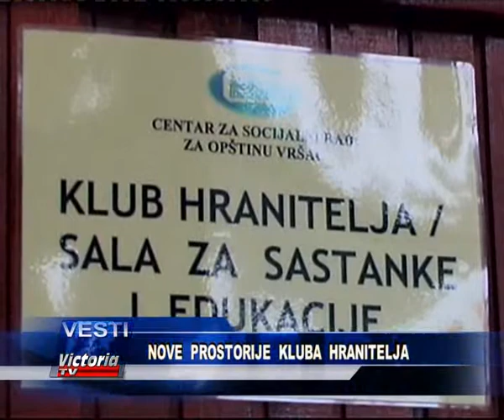VESTI DANA VICTORIA TV 21.03.2013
U DANASNJIM VESTIMA MOZETE POGLEDATI:
SVETSKI DAN POEZIJE, IVICA EZDENCI U VRSCU, NOVE PROSTORIJE KLUBA HRANITELJA, INFORMACIJE O RODITELJSKOM DOTATKU.